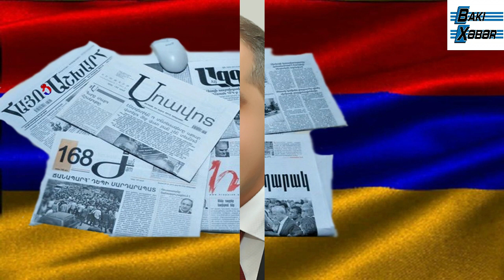Ermənistan XİN sözçüsü BMT-yə böhtan atdı - BMT Hadrutda nə vaxt soyqırım qeydə alıb…